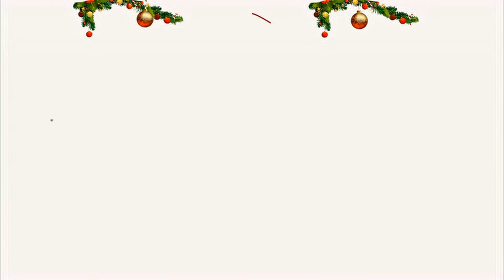Twelve Days Of Christmas_0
Made with TopView Video Uploader .